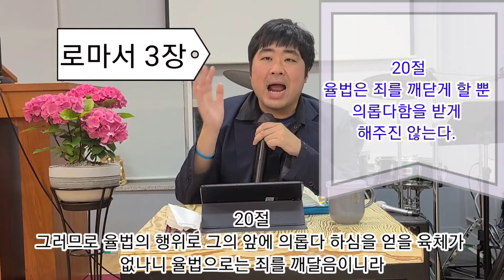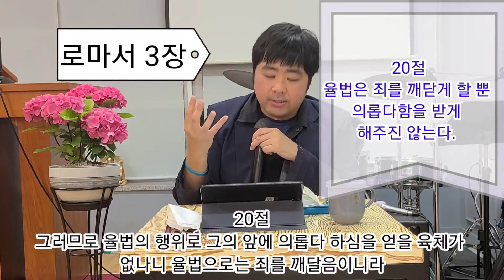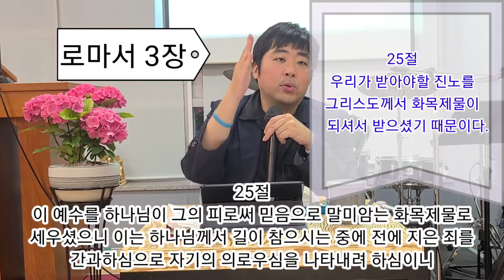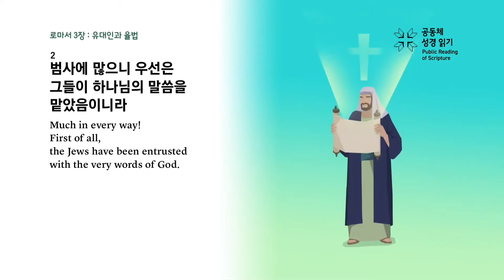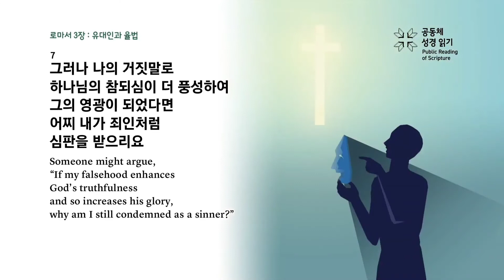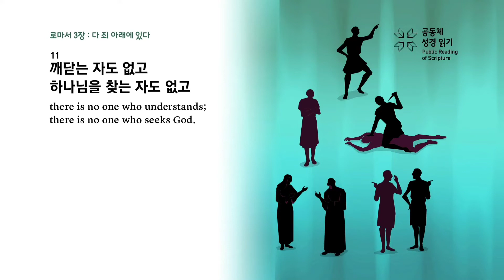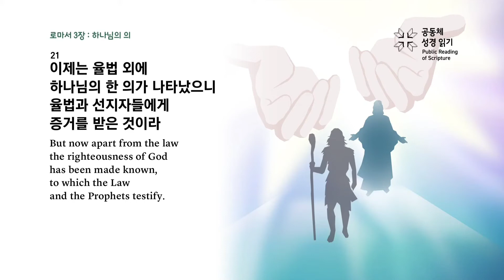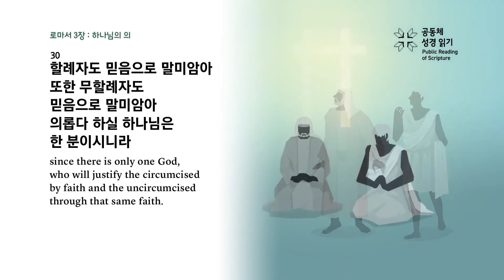[하루한장 성경통독] 로마서 3장